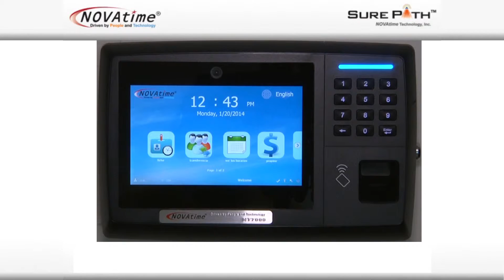NT7000 - Clocking In and Out (Spanish)